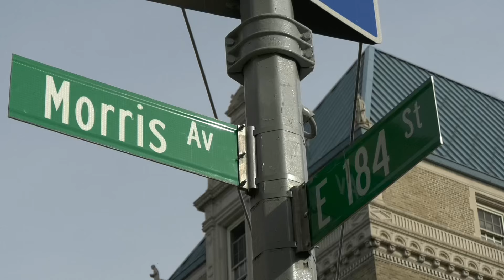Two Men Shot,injured / Bronx NYC 5.3.24